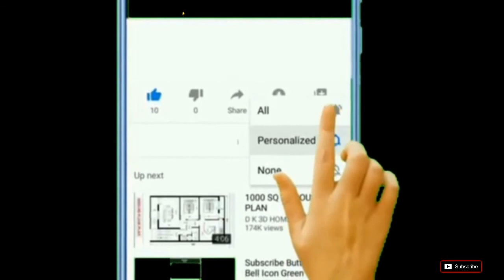Amazing Painting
Bou bou Design, a Senegalese paint Artist